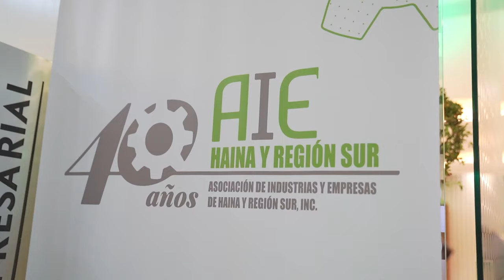¡Buenas Noticias MICM!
Por su ardua labor en impulso a la industria nacional y preservación de empleos, nuestro ministro Ito Bisonó (@itobisono) fue reconocido por la Asociación de Industrias y Empresas de Haina y la Región Sur (@AIEHainayelsur).

Con este galardón, entregado durante la juramentación de la nueva directiva 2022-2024 de AIEHaina, en marco del 40 aniversario de su fundación, se reitera el compromiso del ministro con el desarrollo integral de la industria dominicana.